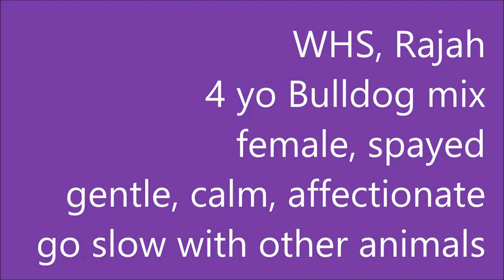WHS, Rajah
Bulldog mix